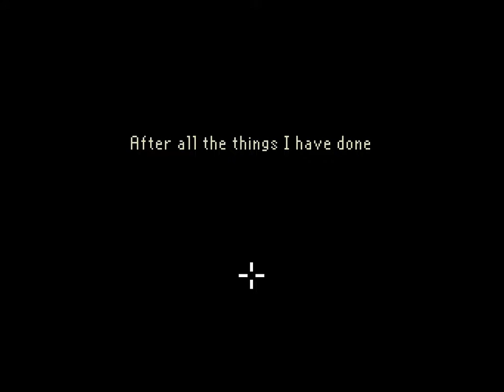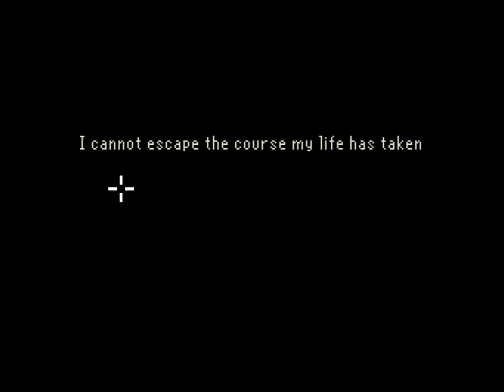The Last Door: Episode 1